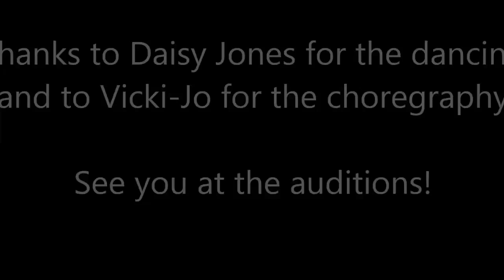Hairspray dance audition